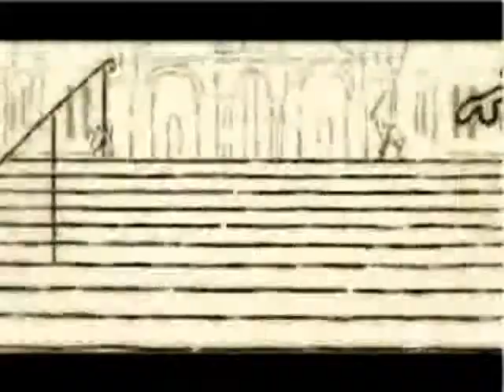Eric Kimbrel - Happly (music video)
The music video to the Song "Happly" By Eric Kimbrel.Song copyright of Eric Kimbrel video copyright Perils Of Love